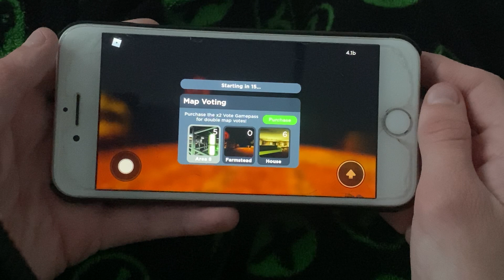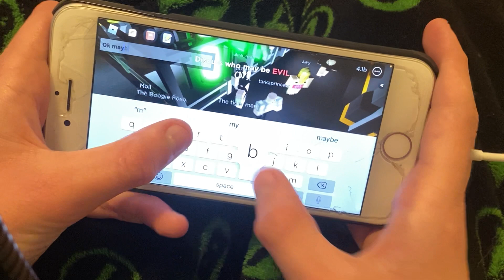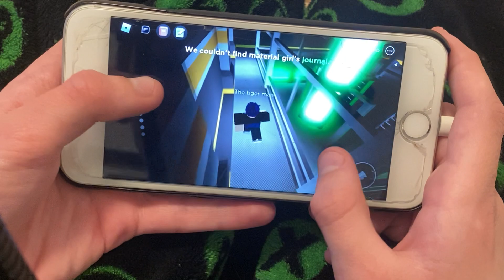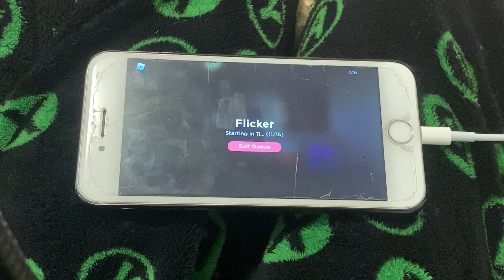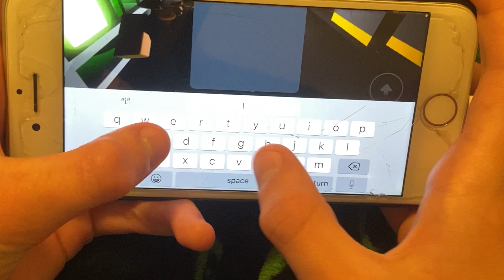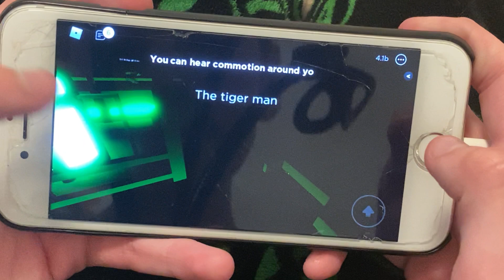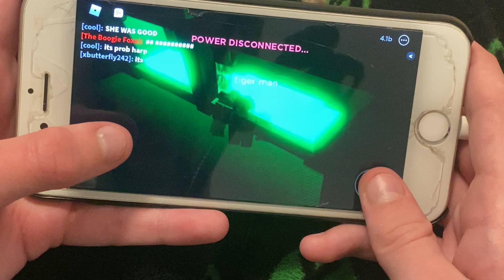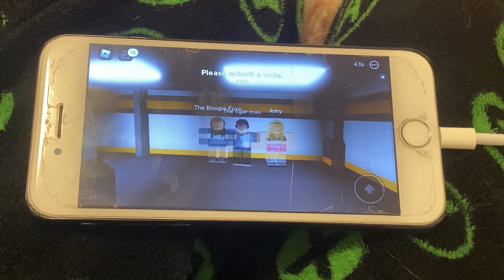Who turned out the lights?!?! Flicker with Amy and Waffle!!! The 8th underrated roblox game!!!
Hey peeps today waffles, Amy and I are playing flicker and I am the murder!!! Can I fool them?!?!